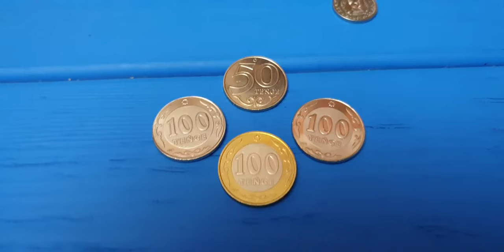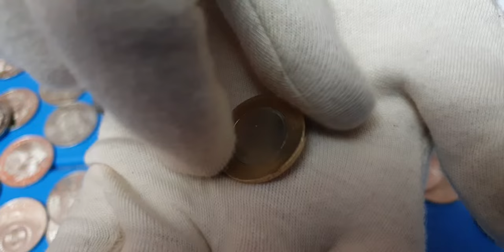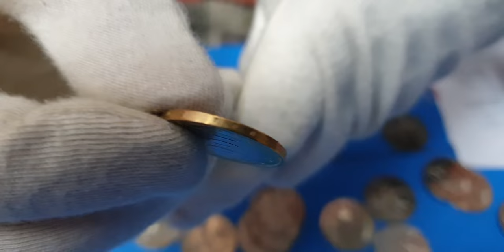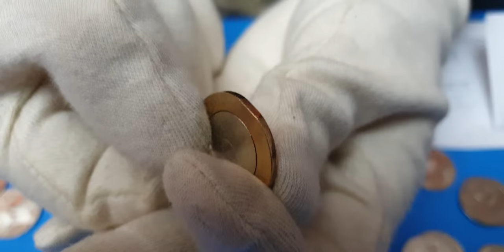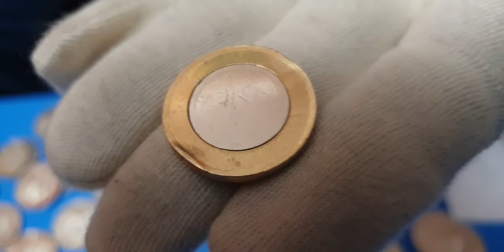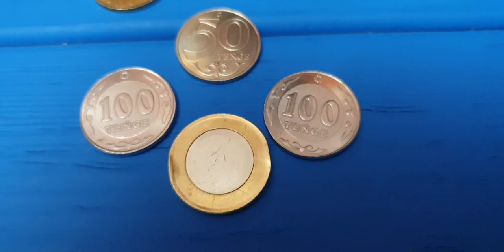Новые тенге без номинала уже на рынке! Это взрыв мозга! Супер экземпляр. Напиши сумму сам!Биткоин РК